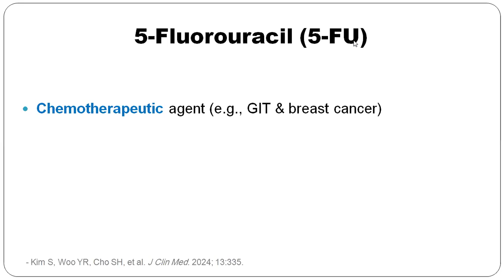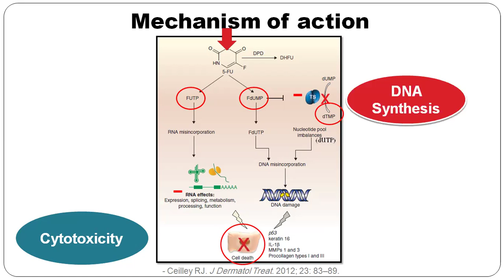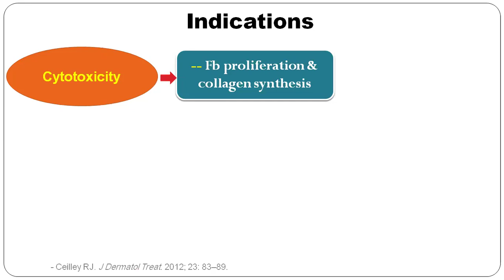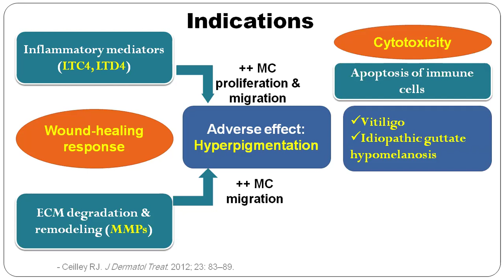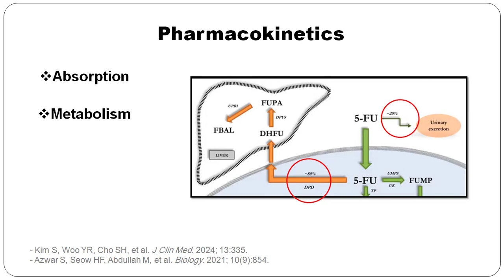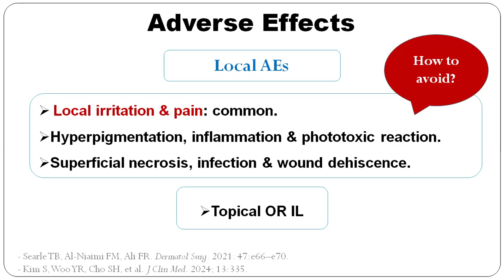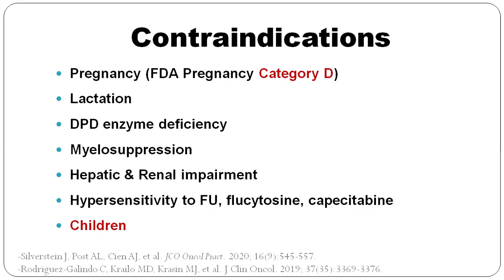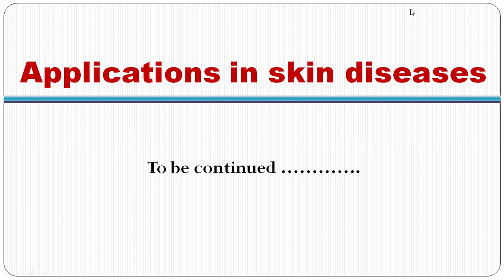5-flurouracil in Dermatology (part 1)